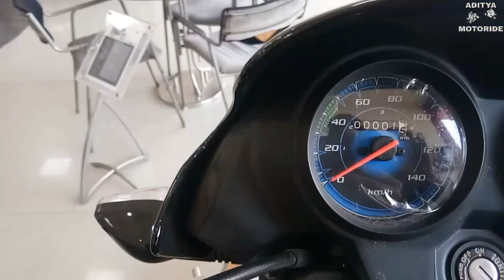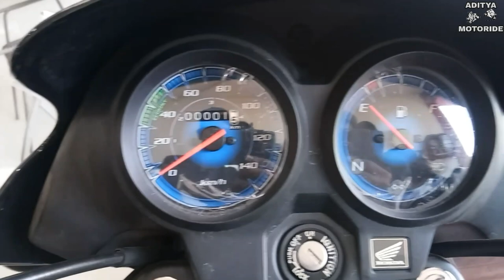Complete review and walkaround 2019 Honda Dream yuga/ Aditya motoride.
In this video we describe all new 2019 (Honda Dream yuga )...friends this bike is most loveable to all teenagers in this generation.
The looks of this bike is very simple and attractive..